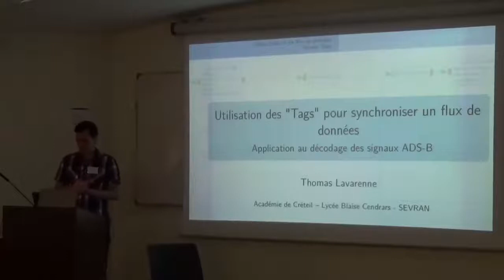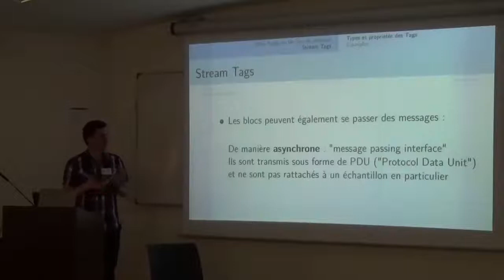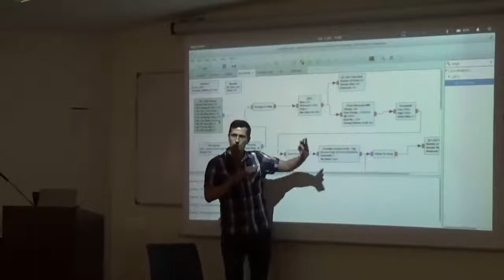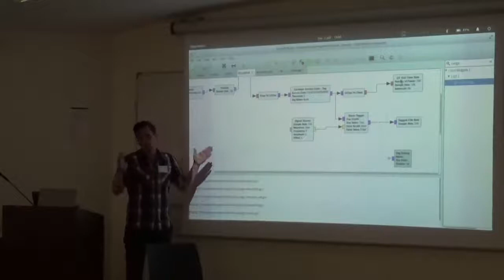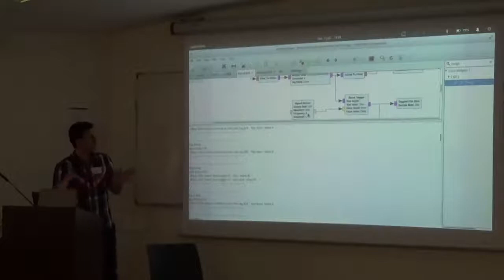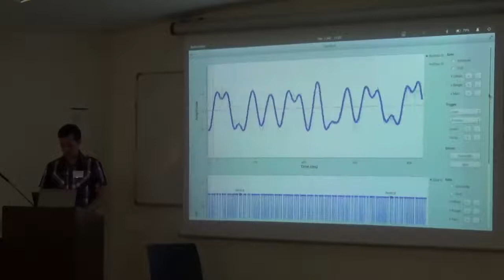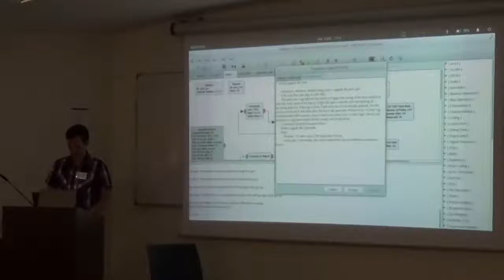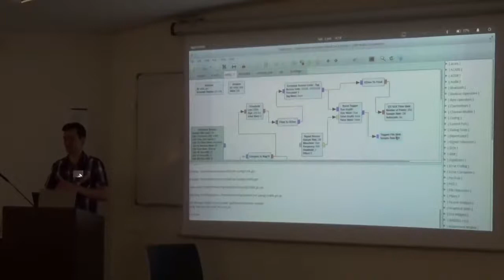French GNU Radio days: Utilisation des ”Tags” pour synchroniser un flux de données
Complete title: Utilisation des ”Tags” pour synchroniser un flux de données; Application au décodage des signaux ADS-B.